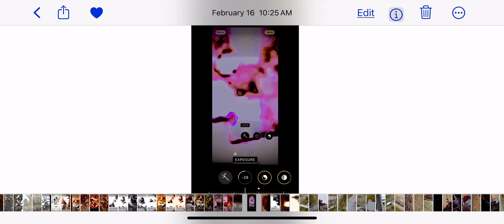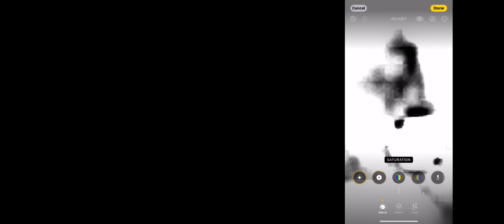They threatened me 5 time last two day , so Lawson and dtf killed me if I die they use church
Bad police getting criminals do dirty deeds , will polygraph , want be able have this voice soon no more kids being pushed down while trying get off drugs, dews greenevilletn deception law ham lawyer easttennessee tennessee greer ghosts I wil not watch any more pushed down , or be threatened by bipolar dtf, act like criminals one day one consists next, I will take polygraph or wait on all vids to drop , my house been getting hot with weapons hooked to transformer lines burning fogs ears and moms , and my skin, I volunteer to polygraph with one each dept they ask me 4 a piece to my one who losses looses job and or freedom, no more peoples kids getting off drugs to fall back down, I stand for humanity not evil power tripping hoes